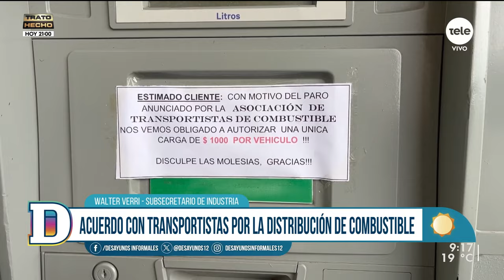Hay acuerdo entre el gobierno y los transportistas de combustible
"En algunas horas se normalizará totalmente la situación", dijo Walter Verri.

El subsecretario de Industria expresó que "el acuerdo consiste en generar una comisión de trabajo donde analizaremos las diferencias que ellos tienen con el régimen establecido por la resolución de URSEA (nº517) de este año".